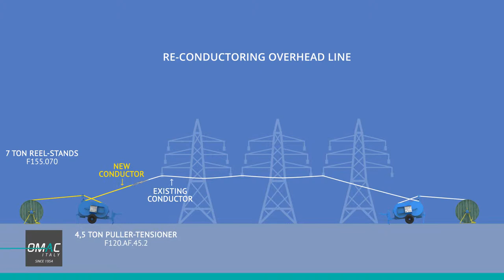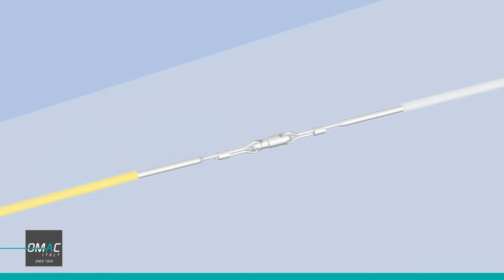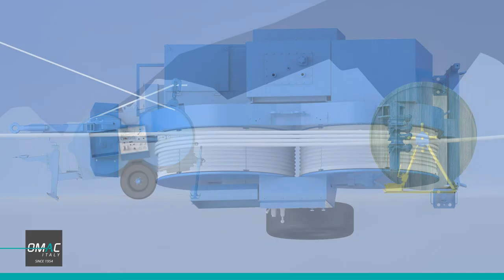Wciągarki i hamowniki do linii napowietrznych OMAC Italy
Metoda zmiany przewodów wysokiego napięcia, Wciągarko-hamownik jako najlepsza metoda przeciągania przewodów.

Zdobyte na przestrzeni ostatnich lat doświadczenie pozwala naszej firmie na dostarczanie nowoczesnych urządzeń ułatwiających układanie linii wysokiego i średniego napięcia. Oferta przedsiębiorstwa to między innymi maszyny napowietrzne. Zostały wykonane z bardzo wytrzymałych materiałów i podzespołów, co sprawia, że mogą być użytkowane przez długi czas bez jakichkolwiek oznak zużycia oraz zniszczenia.

W ramach prowadzonych działań dostarczamy między innymi wciągarkę kablową uniwersalną. Jest przeznaczona do ciągnięcia liny stalowej o wadze do 2 ton. Dzięki swojemu uniwersalnemu zastosowaniu urządzenie może być przeznaczone do ciągnięcia kabli zarówno w ziemi, jak i na powierzchni. Oferujemy również wciągarko-hamownik, który dzięki specjalnemu pilotowi może być obsługiwany z zachowaniem pewnej odległości od urządzenia.